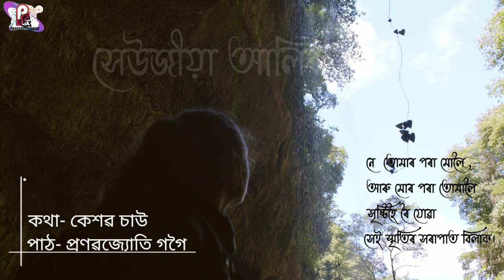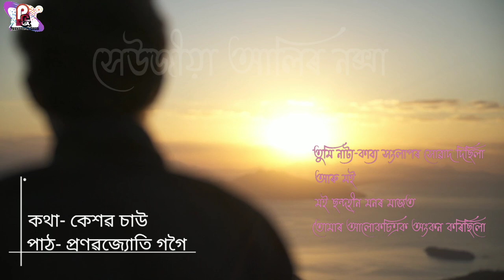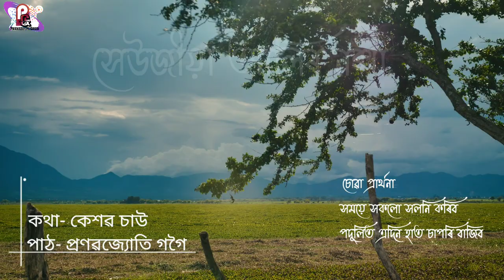Seujiya Alir Noksha || New Assamese Poem 2021 || Keshab Saw || Pranabjyoti Gogoi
New Assamese Poem 2021

           Poem: Seujiya Alir Noksha || সেউজীয়া আলিৰ                       নক্সা
         Recited By: Pranabjyoti Gogoi
         Lyrics         : Keshab Saw
       Studio         : Pranabjyoti home studio

Beautiful and heart touching assamese poem is publish here . All the poem of this channel is recorded in Pranabjyoti home studio.